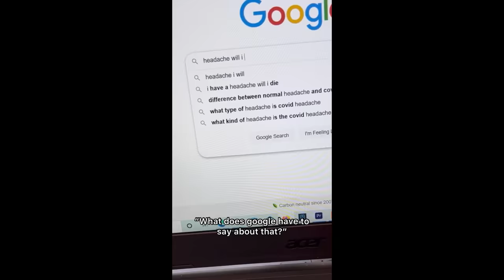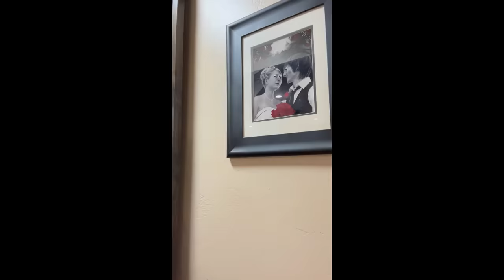Penny the talking cat, adventures in May!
Join Penny as she tells everyone about how fun May 2022 was!